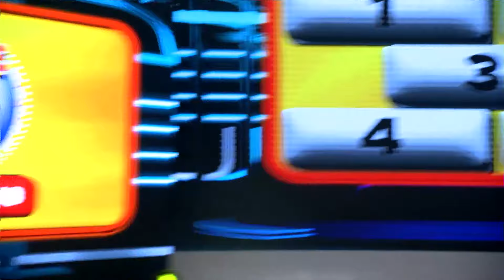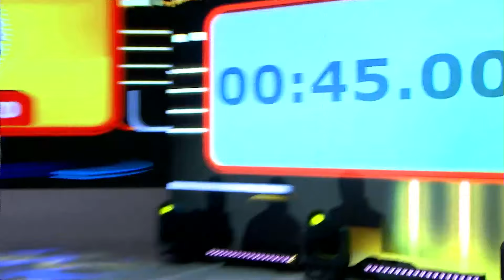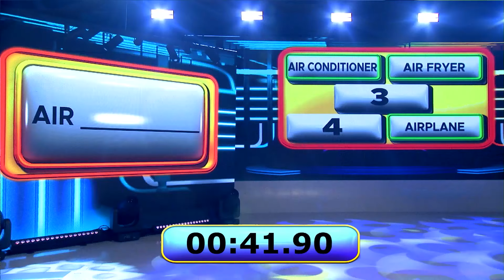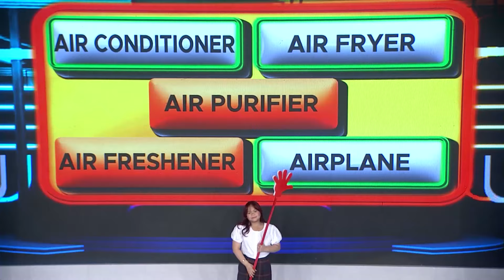EAT BULAGA | Team Miomoi, Team Beshies, at Team Bounching Boys sa "Gimme 5"!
Team Miomoi, Team Beshies, at Team Bounching Boys naman ang mga nagpautakan sa "Gimme 5"! Kaninong grupo ang nag-advance sa jackpot round at naiuwi kaya nila ang jackpot prize? Makihula na!⬇️

WEEKDAYS | 12NN
SATURDAYS | 11:30AM